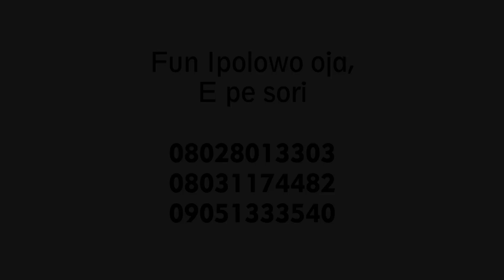ADA IYANU (Yoruba)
Some prayer points are just so hilarious. Which one is ada iyanu, e sha mi? Watch this funny video and share with friends

Splendid TV Yoruba is an entertainment channel that exhibits and promotes the Yoruba Culture, Folklore stories, African proverbs and Yoruba movies.